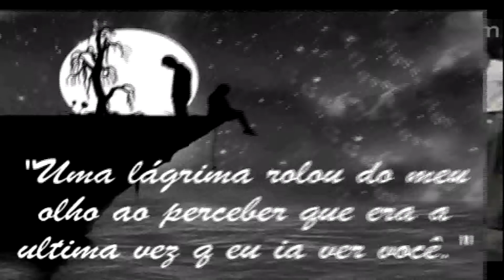Silveira e Barrinha Calice da Amargura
Cálice da amargura
Silveira e Barrinha

Cálice da amargura

Tango

Eu vejo você bebendo
Mas é dois que está sofrendo
Ninguem pode imaginar
Que foste minha querida
Pertenceste a minha vida
E eu bebo aqui neste bar
Nós bebemos separados
Somos dois apaixonados
Que o destino separou
Bebes sem ter alegria
Pra esquecer quem te queria
Este que tanto te amou.

Bebendo no cálice da amargura
Tu foste a criatura
Que um dia me jurou
És maldosa, perversa e orgulhosa
Você me torturou
Levo ao alto
Com despreso e desventura
Este cálice de amargura
Para brindar o nosso amor.

(declamado)

Eu bebo aqui neste bar
Bebo para me consolar
Para passar a minha vida
Este cálice é meu amigo
Que esta sempre comigo
Para esquecer essa fingida
Que viveu sempre ao meu lado
Quatro anos de casado
Mas o destino desfez
Ela partiu foi sinbora
Deixando o filho que chora
Com um pouco mais de um mês.

O filho tu abandonaste
Com rancor tu desprezaste
Sei que não tens coração
Trocaste o teu trabalho
Pelo maldito baralho
E a taça da perdição
Nosso lar tinha alegria
Mas não sei o que querias
Você não deste s valor
Tu partiste e me deixaste
Meus carinhos me negaste
Sofreras a triste dor.

Bebendo
Esse será o teu fim
Não devia ser assim
Tua sorte mal traçada
Nosso filho
Já esta forte e bem crescido
Mas anda entristecido
Por te ver abandonada
E tem vergonha
De as vezes te abraçar
Você não pode negar
Que tu foste a culpada.